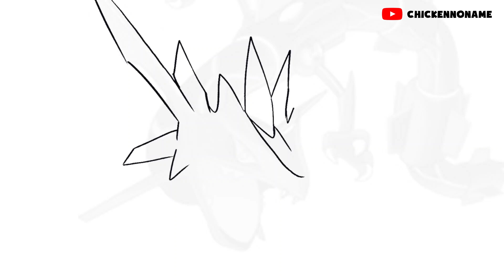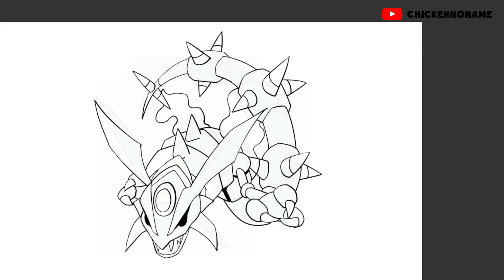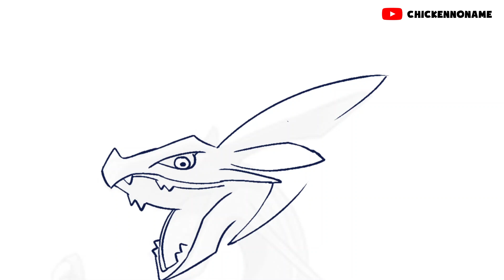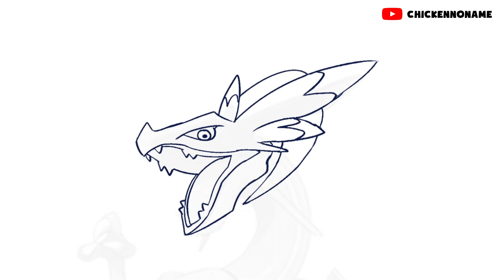18 Types Rayquaza - Pokemon Type Swap 2023 Part 2